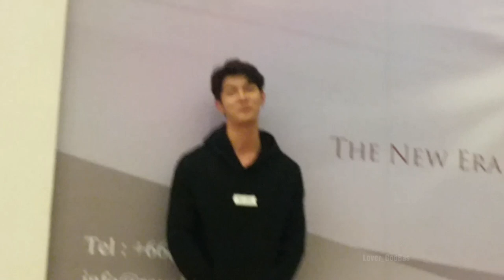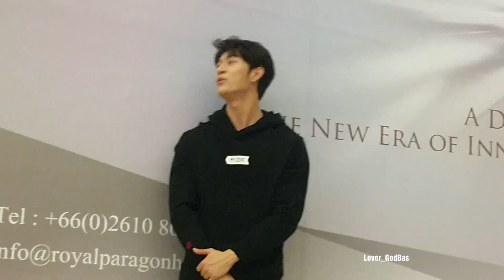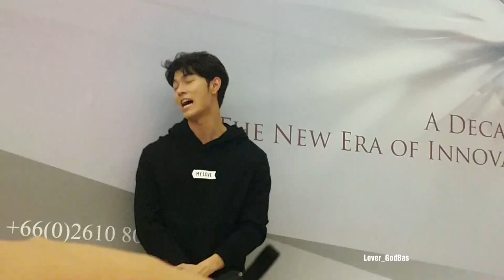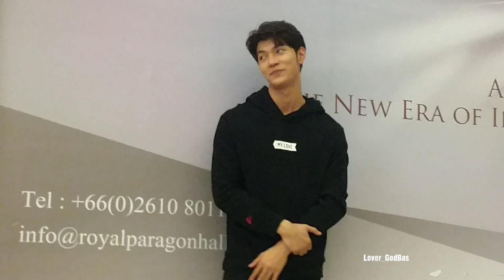26022018 ช่วงรวมพลหลังจากจบงานมีทของเคที่ดอล์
ช่วงรวมพลหลังจบงานมีทเคที่ดอล์ ที่สยามพารากอน ก็อตมีความพูดเก่งมาก พูดไม่หยุดเลยจ้า  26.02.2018